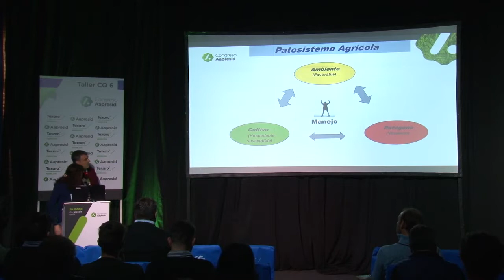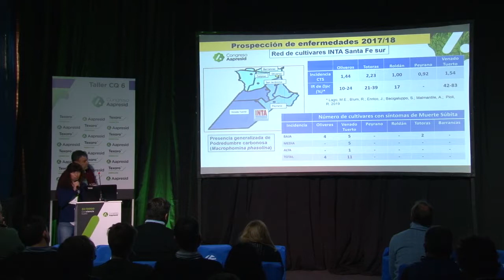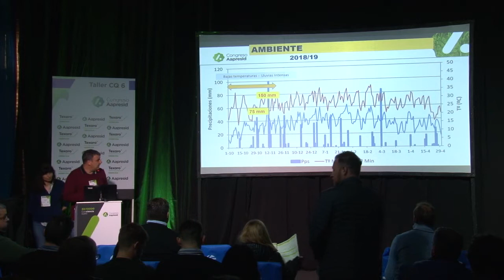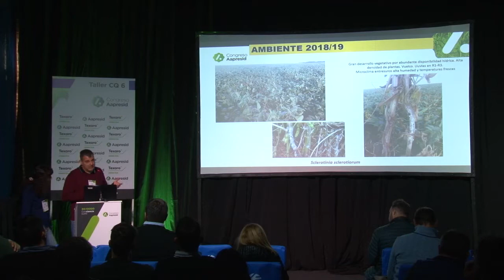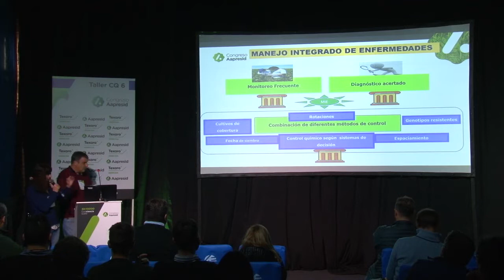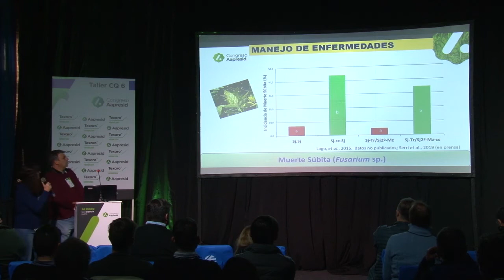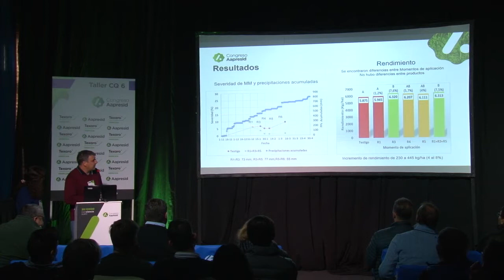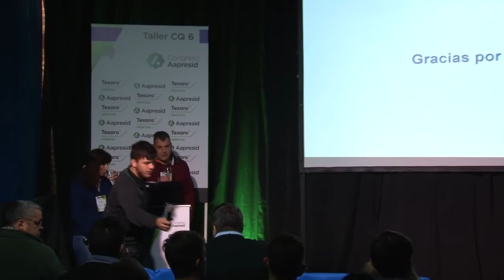Enfermedades en Soja: actualización del manejo e interacción con el ambiente